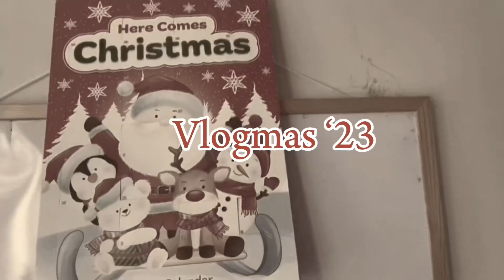VLOGMAS DAY 16 - SKATING